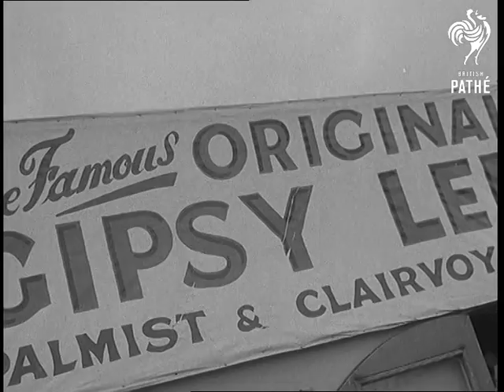The Derby (1951)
Item title reads - Pathe News Special. The Derby.

Epsom Downs, Surrey.

L/S Epsom racecourse. L/S crowds at Tattenham Corner. M/S people walking along side of course. L/S cars and crowds arriving. M/S pan three-wheeler car. M/S Rolls Royce.  M/S mass crowds and buses. L/S jellied eel stall. C/U hand dishing up jellied eels. C/U man eating eels. C/U hand picking up coconut shy balls. C/U man shouting on coconut shy. M/S coconuts. C/U Gypsy Lee poster. C/U Gypsy fortune teller. Elevated shot tipster talking to crowd. C/U little boy looking on. C/U tipster, making his speech. C/U dog watching. C/U tipster.  C/U Prince Monolulu making his speech. C/U woman looking on. C/U Monolulu. C/U back view one-man band. L/S bookmakers. C/U's bookies shouting the odds. C/U one in bowler hat.

Top view Queen Elizabeth (later Queen Mother) followed by Princess Elizabeth (later Queen Elizabeth II) and Princess Margaret arriving in paddock.  M/S royalty in paddock. M/S jockeys walking into paddock. L/S Gordon Richards walking towards paddock. M/S royal party in paddock. M/S jockeys mounting. M/S Princess Margaret with Marquis of Blandford. C/U Mr Ley-On.  M/S as Gordon Richards leaves paddock. M/S 'Arctic Prince' leaving paddock. M/S parade of horses.  Top view 'Ki Ming' being led down course. M/S horses cantering down to start. L/S massed crowd. M/S royalty in box. L/S horses lined up to start. C/U two men looking through binoculars.

L/S start, pan to back view. Various shots of the race. C/U man watching through binoculars.  L/S pan round Tattenham Corner, 'Arctic Prince' starts challenging. Pan to C/U as 'Arctic Prince' takes lead. Various shots of the race 'Arctic Prince' comes in to win. M/S press photographers. Top view as winner is led in, jockey Charlie Spares dismounts.  'Sybil's Nephew' came second and 'Signal Box' third.
 FILM ID:1463.19